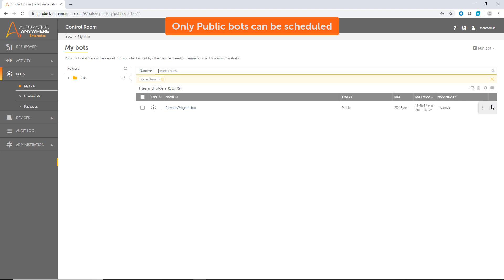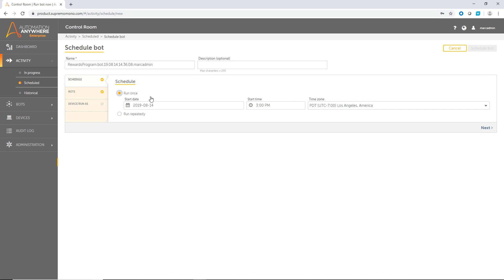Automation Anywhere How-to: Schedule a Bot in Enterprise A2019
This video demonstrates how to schedule a bot once it has been uploaded to the public folder in the Control Room.